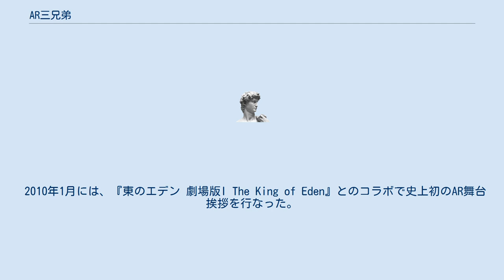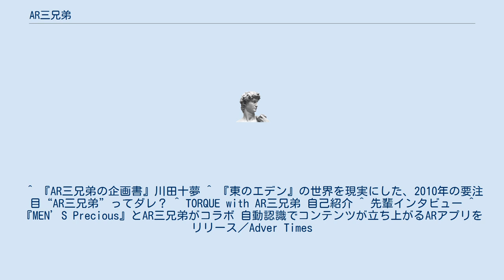AR三兄弟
AR三兄弟（エーアールさんきょうだい）は、日本の開発者であり、株式会社トルク所属の開発ユニットである。
兄弟と冠しているが、実際の兄弟ではない。
 ミシンメーカー・JUKI株式会社在職中から、メーカー内外の広告、システム開発、特許発案、展示会プロデュースなどに関わる。
2010年5月にALTERNATIVE DESIGN++として独立。
その後、2013年、佐渡島庸平らと共に株式会社トルクを設立。
様々なメディアを通じて、既存の枠にとらわれない新作の発明と発表を続けている。
 2010年1月には、『東のエデン 劇場版I The King of Eden』とのコラボで史上初のAR舞台挨拶を行なった。
 「元・兄弟」 過去、『AR十三兄弟 公開オーディション』で募集したメンバーが十人いる（うち、十男は菊池良、十二男はサンキュータツオ）。
また、三男不在時、長女セツコ・デラックスがその代理を務めた。
 ^ 『AR三兄弟の企画書』川田十夢 ^ 『東のエデン』の世界を現実にした、2010年の要注目“AR三兄弟”ってダレ？ ^ TORQUE with AR三兄弟 自己紹介 ^ 先輩インタビュー ^ 『MEN’S Precious』とAR三兄弟がコラボ 自動認識でコンテンツが立ち上がるARアプリをリリース／Adver Times